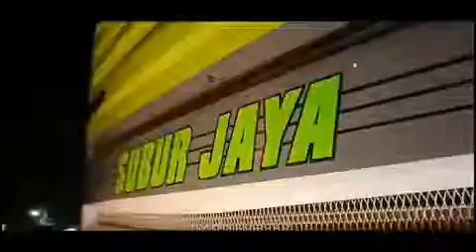Aksikan Video dari Masa Cinematic Busmania kembali(15)